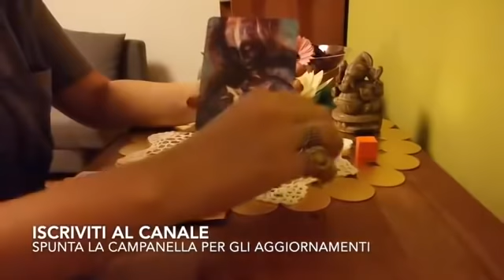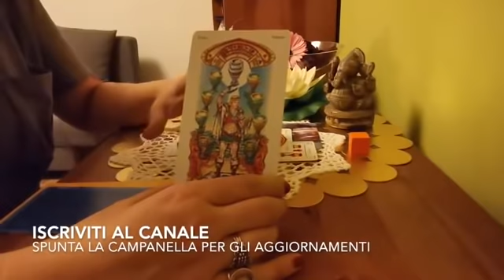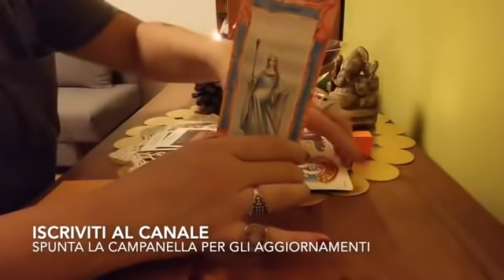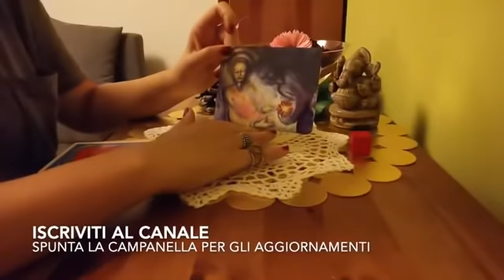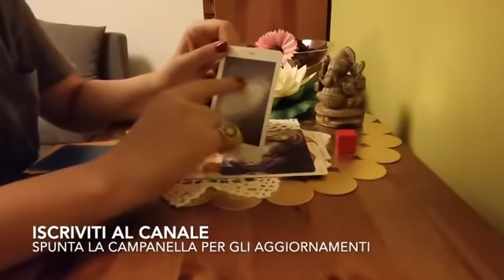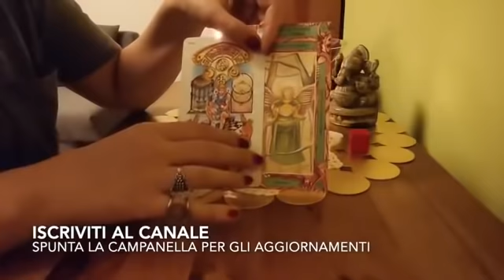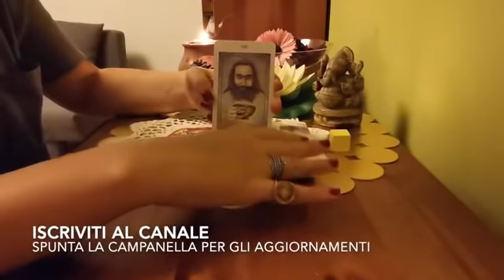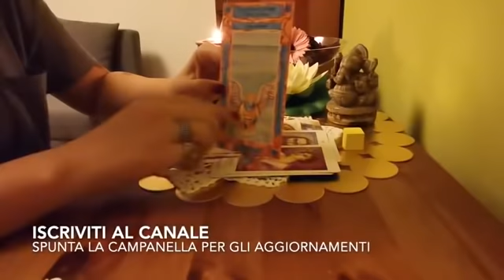LO DEVO ASPETTARE ANCORA? COSA ACCADRà? per i nuovi iscritti, il video vale da quando visto 🙏🏻🥰